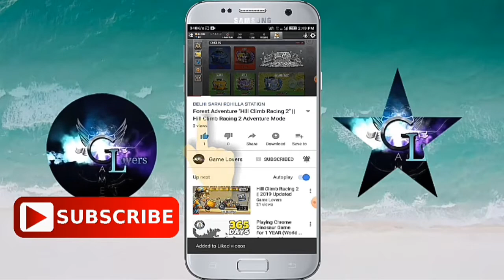Metal Squad : Mission Autumn Forest Level 1-3 Yoo-Na [Android/iOS] Full Upgrade [HD]